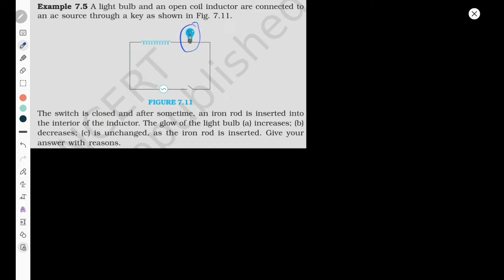Class 12 Physics | Chapter 7 | Ex 7.5 | NCERT SOLUTIONS | Alternating Current By Prashant Maheshwari